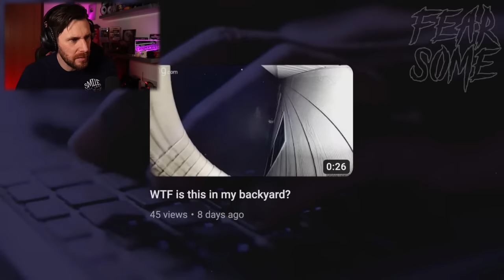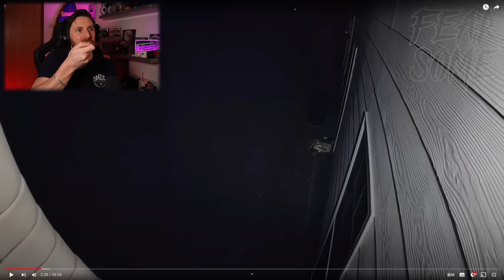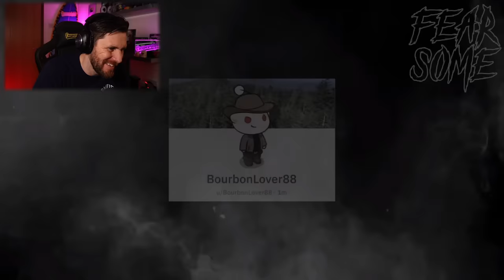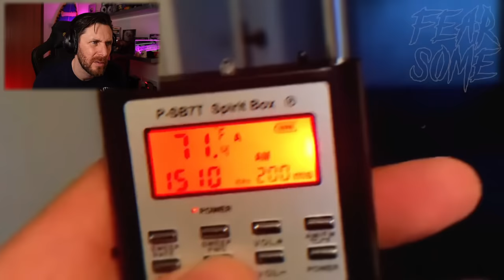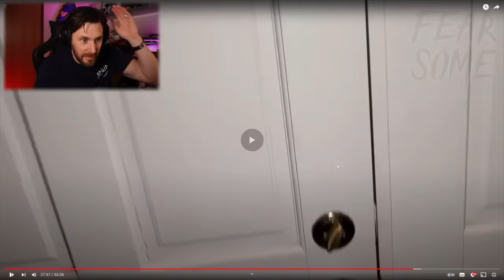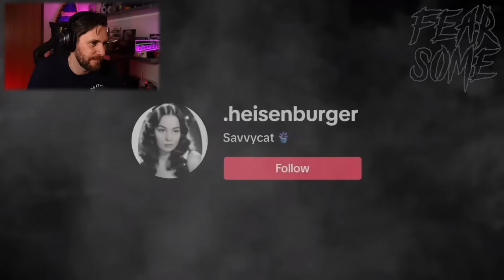9 GHOST VIDEOS FOUND TO BLOW YOUR MIND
9 Ghost videos where found that will blow your mind

Caspersight
Newquay
England
TR7 9EG